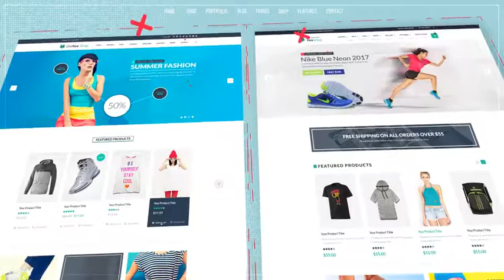Website Slideshow | After Efects Project Files